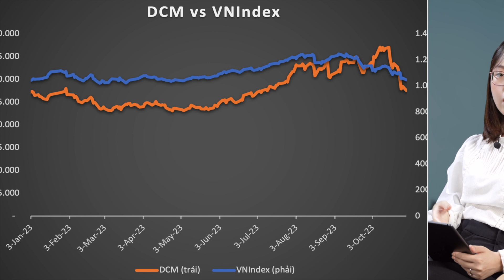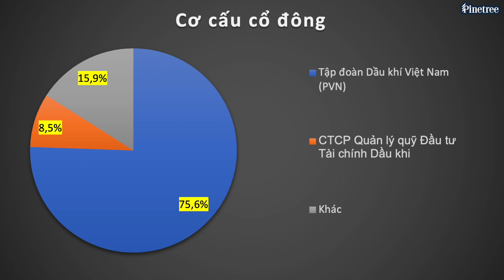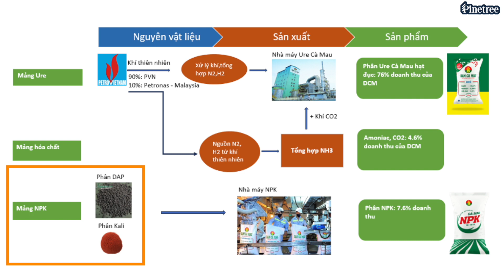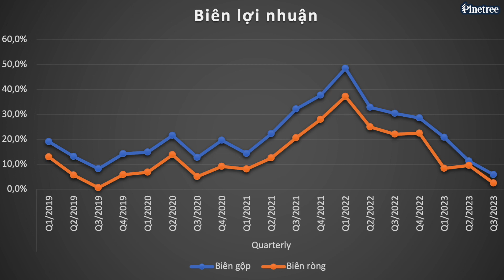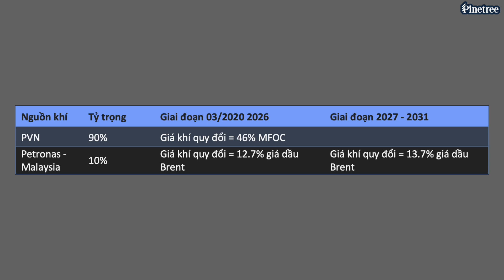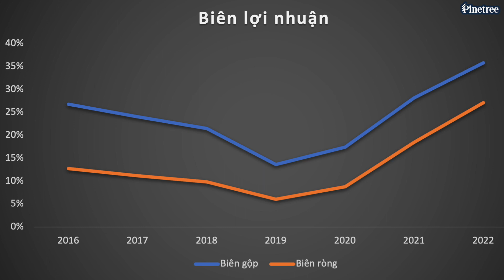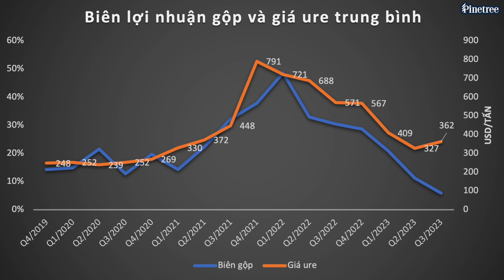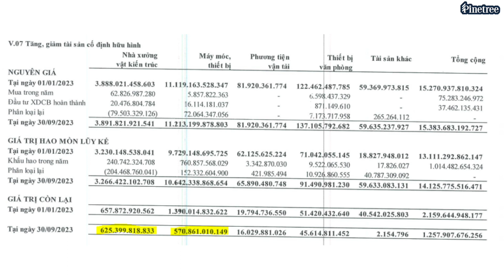Giá ure và Nhà máy sắp hết khấu hao - Đâu là động lực tăng trưởng của Đạm Cà Mau (DCM)?